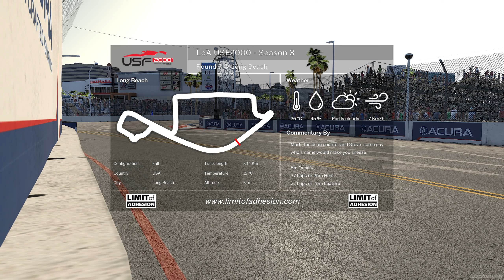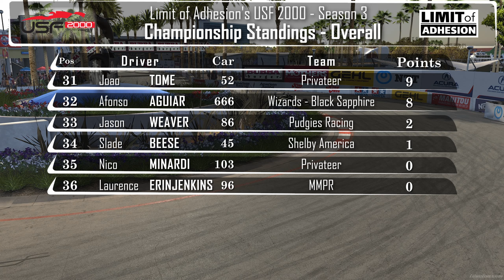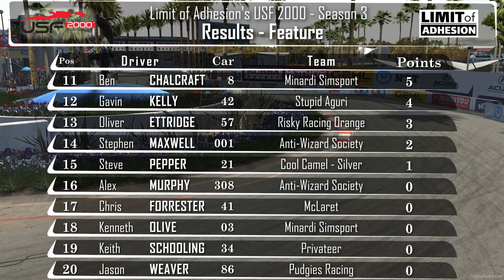iRacing Limit of Adhesion - USF 2000 Season 3 - Round 7 Long Beach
Limit of Adhesion heads to California and the punishing street course of Long Beach.  Season 3 is coming to a close and Ture is making a late charge in the season.  Can Alex keep hold of the top step or will Ture set himself up for his 3rd straight championship?

00:00 - Start
00:11 - Intro
05:13 - Race 1
22:18 - Results
25:16 - Race 2
42:11 - Results - Outro
46:04 - Salut Eric
48:17 - Credits

- Race and Sport Opening by LuckyBlackCat
and